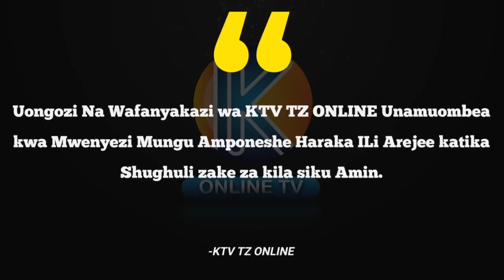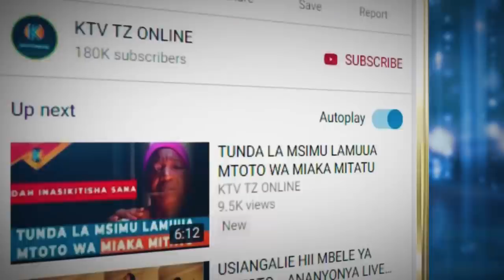UKWELI KUHUSU AJALI MBAYA ALIYOPATA MWANAZUONI MUHAMMAD ALHATIMY LEO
cc: Sadia Rashid
cc: Juma Maulid
cc: Masoud Maganga
cc: Sauti